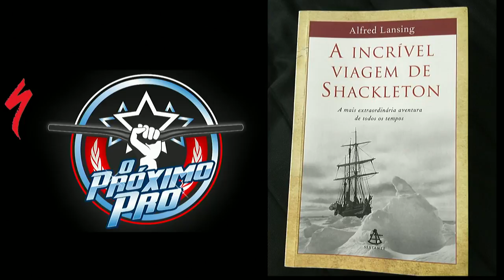O PRÓXIMO PRÓ - EP. 04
Bem vindos ao O Próximo Pró, o reality show do mountain bike brasileiro.

Jornalistas: Fernando Avallone, Fabio Piva, Bob Nogueira e Pipo Campagnolla

Apresentadora: Adriana Nascimento

Embaixadores do Canal: Julien Absalon, Jaqueline Mourão, Adriana Nascimento e Tinker Juarez.

Amigos do MTB90: Helio e Elias de Souza, Cleber Tamagusuko, Beto Liber, Tiago Brant, Guto Astolphi, Marcio Ravelli, George Panara e outros que sempre contribuíram para o crescimento do canal.

Sobre a MTB90:

O MTB90 foi criado como uma plataforma dedicada
e exclusiva de informação e união para vários grupos interessados em mountain bike: praticantes, público, patrocinadores e indústria do segmento. Focado em competições no Brasil e no exterior, também se preocupa em resgatar e documentar a história do esporte e seus personagens mais marcantes, principalmente no Brasil, além de constantemente apresentar as novidades da indústria e comércio. Interagindo com esses grupos e contando com parceiros/embaixadores do mais alto nível como Julien Absalon, Tinker Juarez, Adriana Nascimento e Jaqueline Mourão, o MTB90 tem sido amplamente reconhecido como a voz autentica e autoridade nesse esporte, incluindo-se provas, equipamentos e aconselhamento técnico. Com pouco tempo de existência, tem apresentado números expressivos de crescimento de audiência e tem planos ambiciosos para o futuro – se você faz negócios com esse público, você não pode ficar fora de nosso canal.

Obrigado aos apoiadores do canal.

Specialized
Sense
La Maglia
CIMTB
Shimano